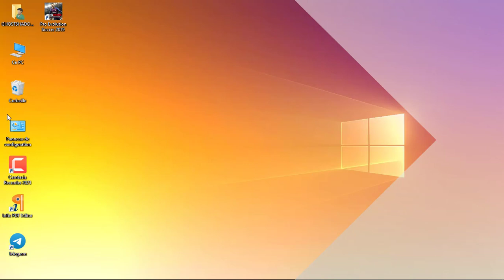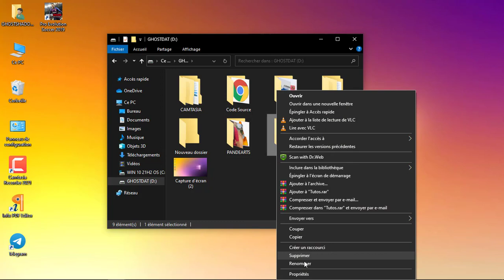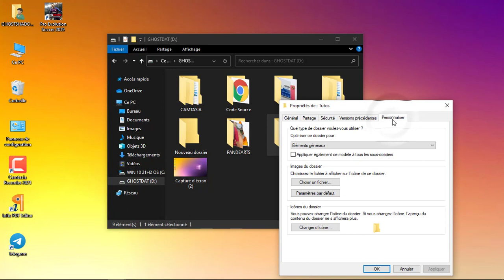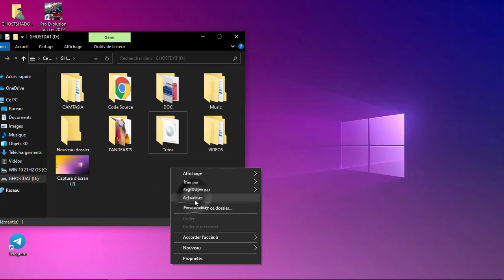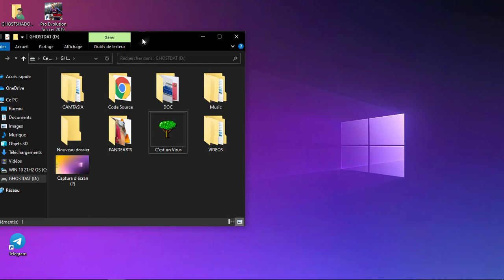🛑 Comment changer la miniature ou icône d'un dossier.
Aujourd'hui je vous montre comment changer l'icône ou la miniature d'un dossier.

Vous avez un dossier dont vous voulez changer la miniature pour cacher à la vue de tous le monde? suivez ce tutoriel.